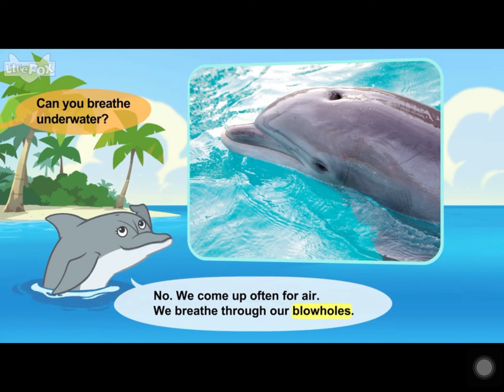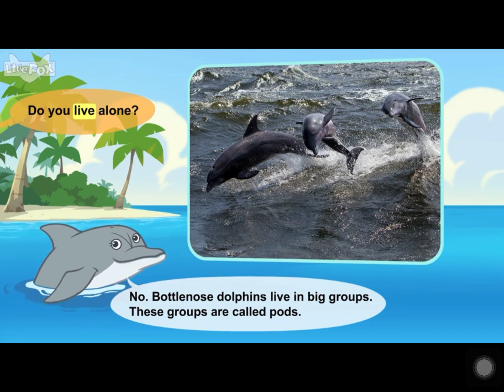L2 048 Meet the Animals 48 Bottlenose Dolphin